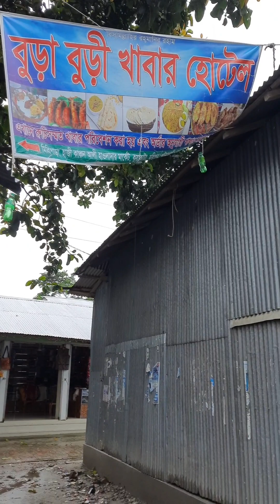মিস্ত্রিপাড়া রাখাইন বাজার, কুয়াকাটা Mistri Parha Rakhaine Bazaar, Kuakata